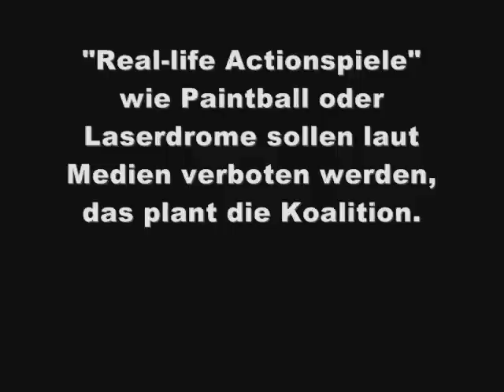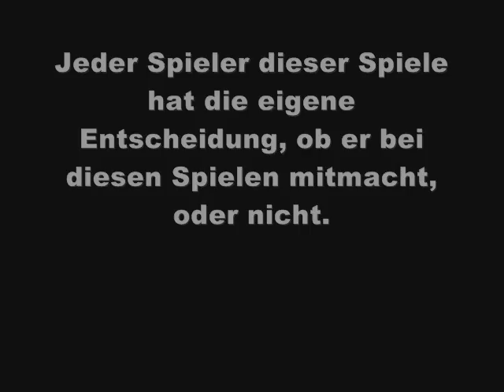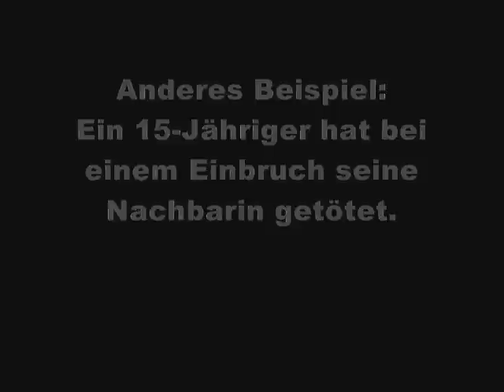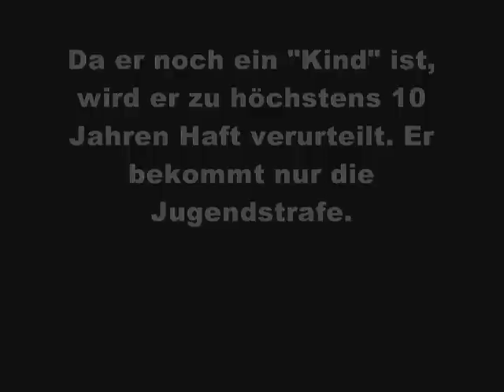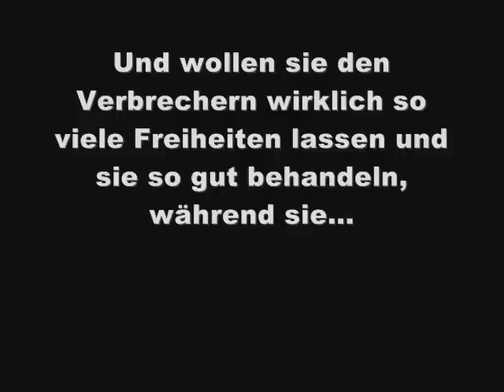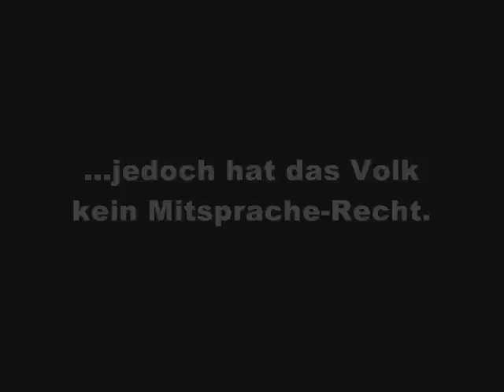Deutschland - Freiheit für Verbrecher, Freiheitsentzug für Unschuldige?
Dieses Video bringt einige Beispiele, wie manche Gesetze den Verbrechern Freiheiten gewähren, während unschuldige sich mit sinnlosen Gesetzen und Normen herumschlagen müssen.